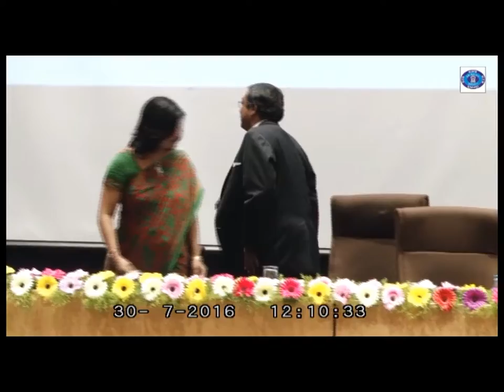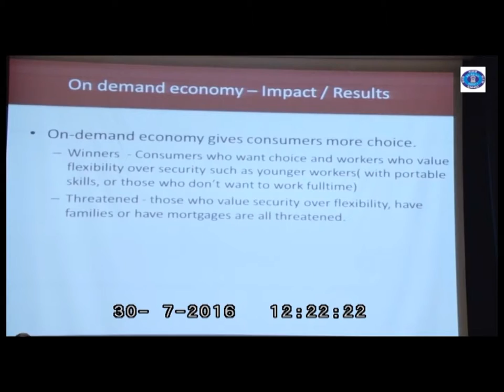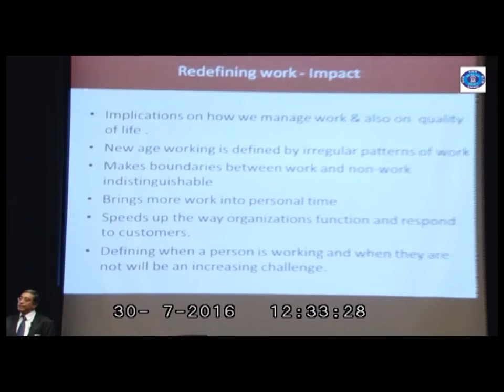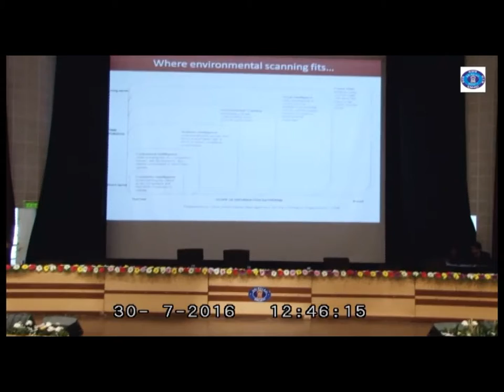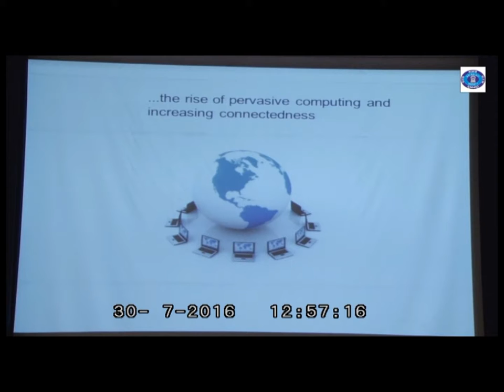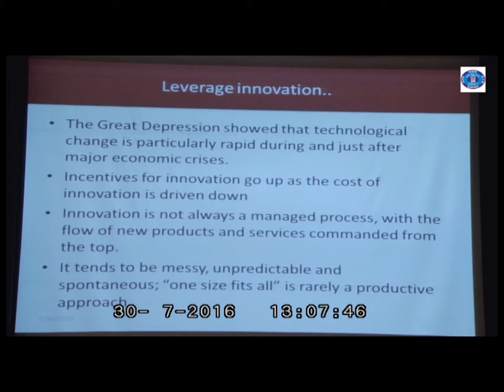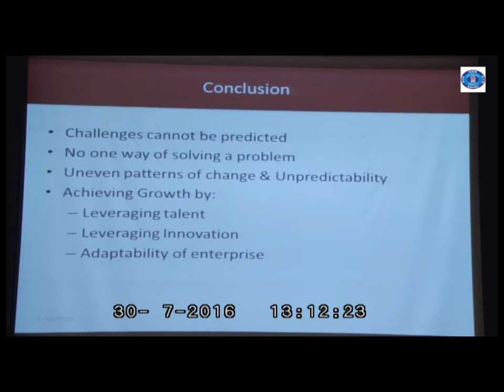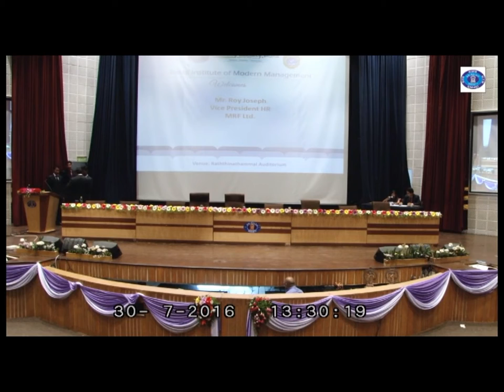Mr. Roy Joseph, Sr. GM HRS, MRF Ltd.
Mr. Roy Joseph, Sr. GM HRS, MRF Ltd. talking to student managers on EMERGING CHALLENGES IN THE DYNAMIC BUSINESS WORLD in BIMM National Business Convention 2016